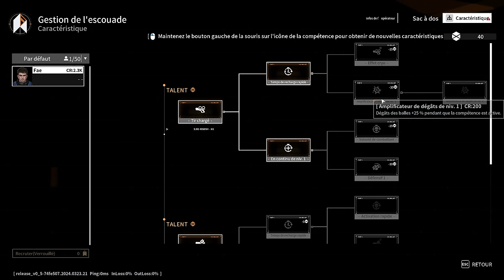Outpost: Infinity Siege - CONSTRUIRE UN AVANT POSTE POUR REPOUSSER DES CENTAINES DE DRONES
Gameplay | Let's Play FR (Français) sur Outpost: Infinity Siege
► CONSTRUIRE UN AVANT POSTE POUR REPOUSSER DES CENTAINES DE DRONES